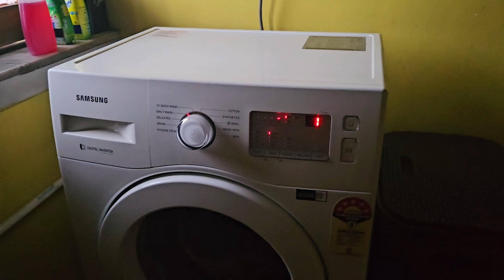Gurupurnima Special Vlog !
We are Amandeep & Kaustuv .. We love to Travel , try different cuisines and enjoy life with our Family .